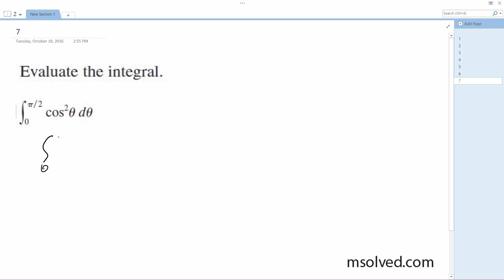Evaluate the integral cos^2(theta) d(theta)